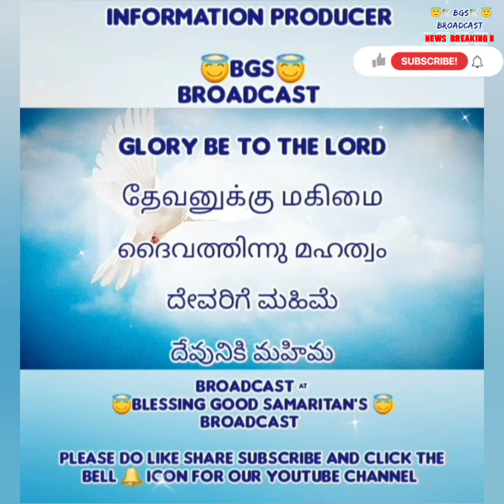TPM FUNERAL NEWS| ELDER MOTHER. THANKAMMA ENTERED GLORY ON 22nd MARCH 2024| ERANAKULAM CENTER